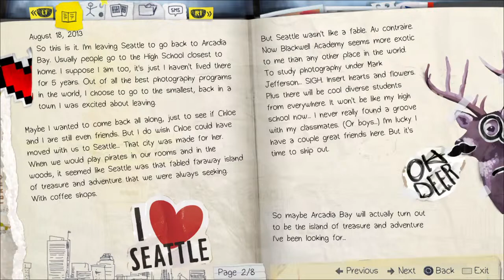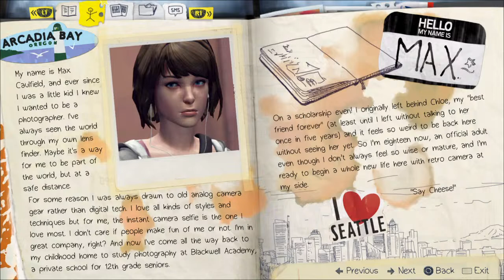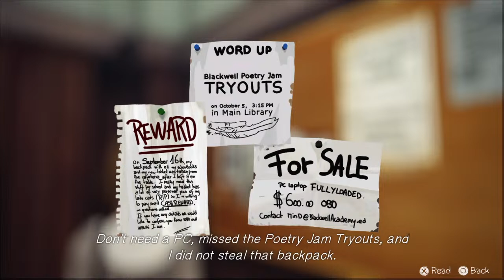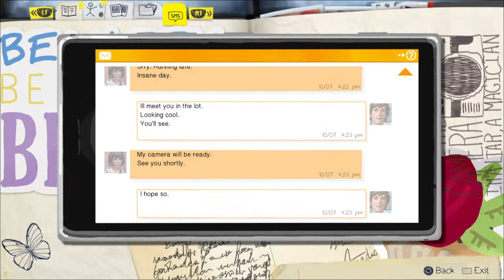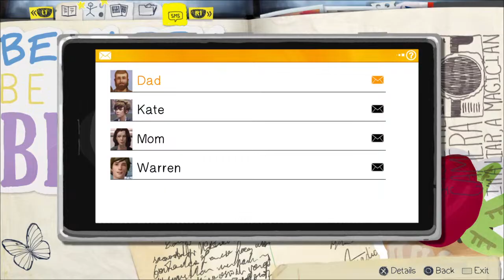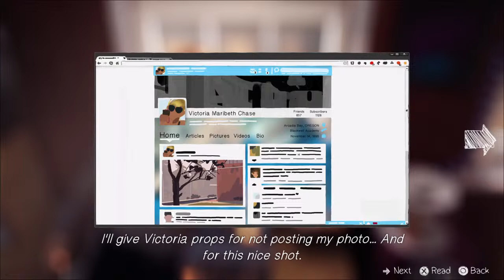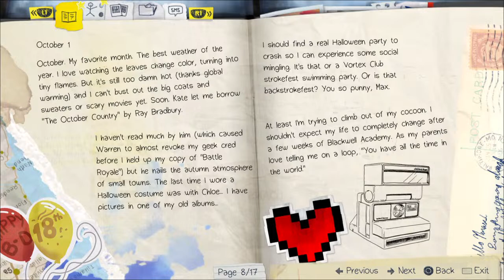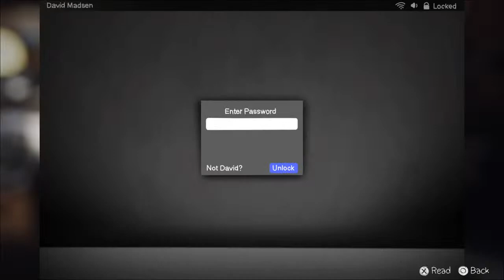Playing Life is Strange=)